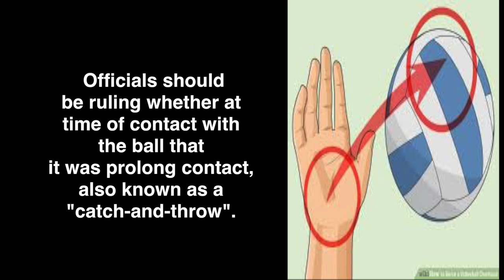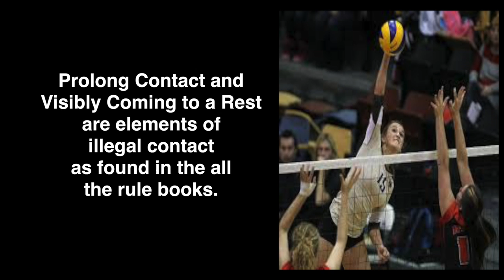Catches and Throws Legal or Not With Voice Over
Volleyball rules training video on illegal hits.  Often called "LIFTs" which is not the correct term.  Too many are called just because the player had their hand(s) under the ball.  Officials need to rule if it was a catch-and-throw to be illegal.